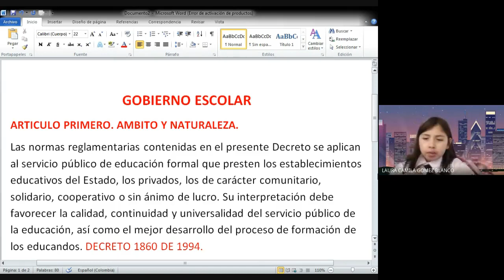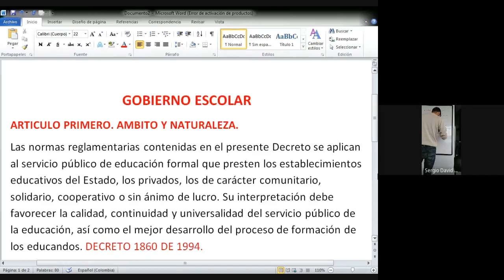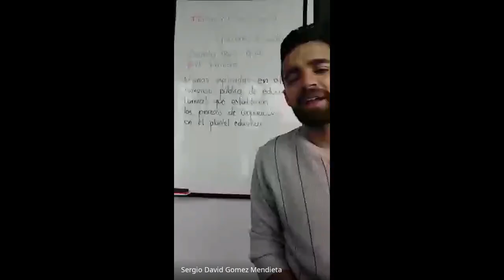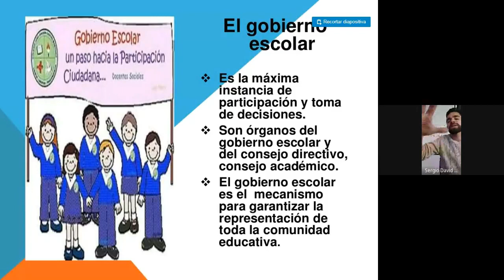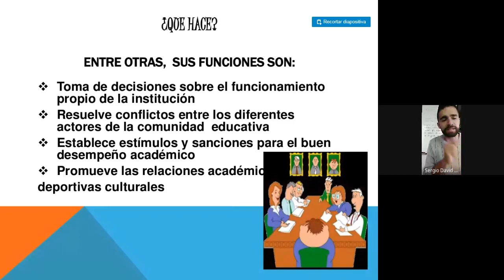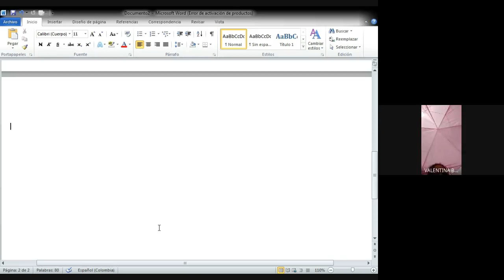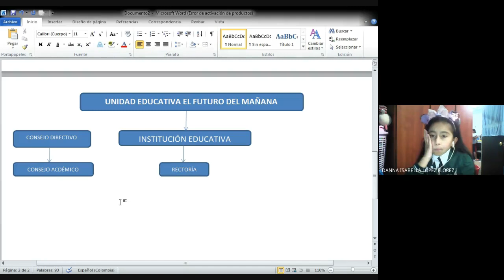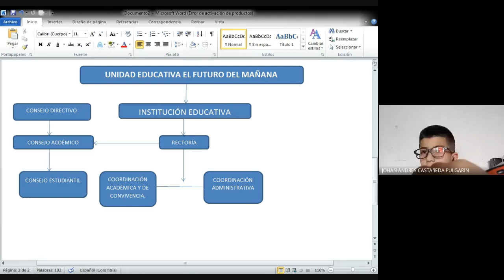PROYECTO DE VIDA 5° GOBIERNO ESCOLAR 01 03 2021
PROYECTO DE VIDA 5°
GOBIERNO ESCOLAR 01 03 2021